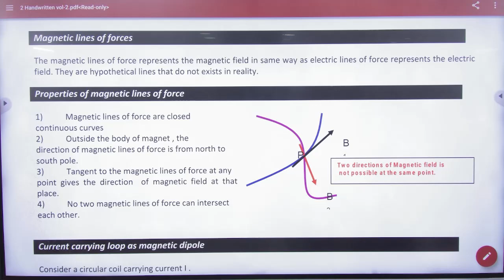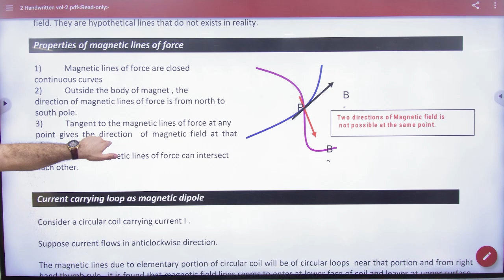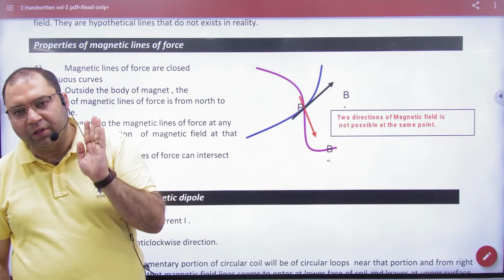7 Magnetic Lines of force